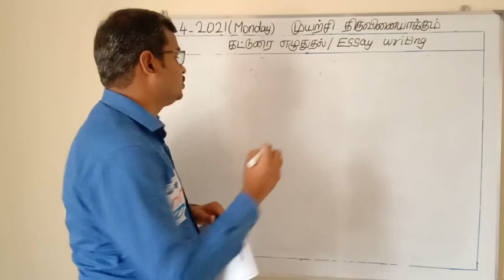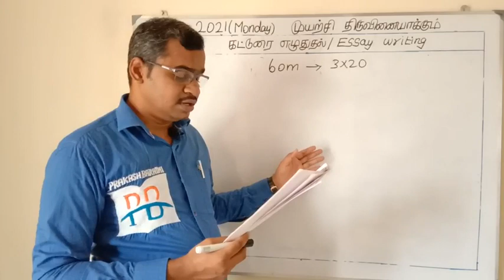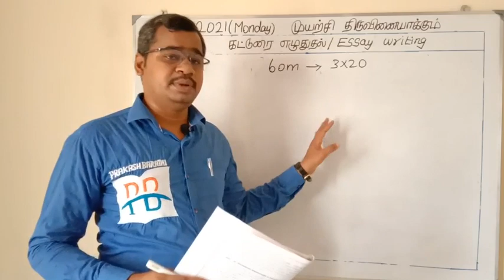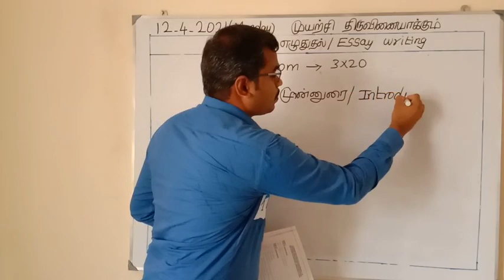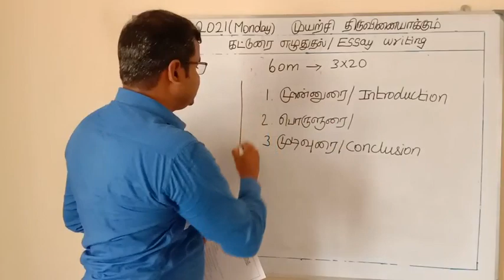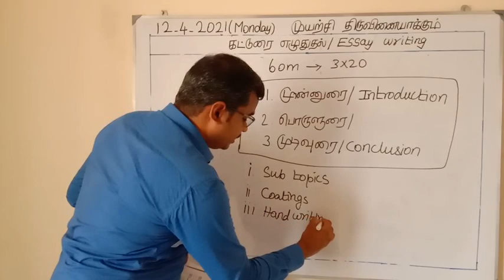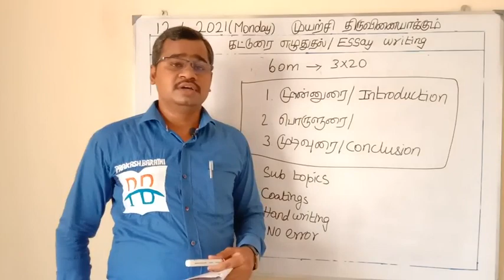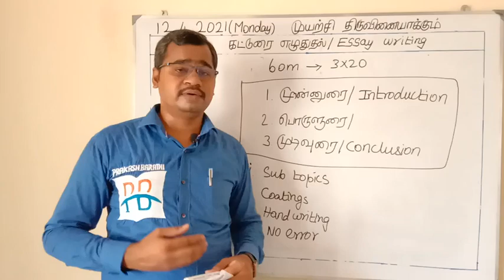கட்டுரை எழுதுதல் - திருக்குறள் || Essay writing on Thirukkural. Class -1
This video contains the basic components in an Essay.This will be useful for all aspirants those who are all preparing for Tnpsc Group 2/2a mains exam.
group2/2amains

For more information follow the below links :-